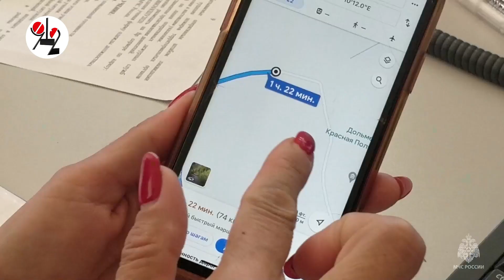Мать с сыном упали со скалы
В Красной Поляне спасатели на вертолете эвакуировали 48-летнюю екатеринбурженку и её 16-летнего сына, отправившихся в горный поход и упавших со скалы